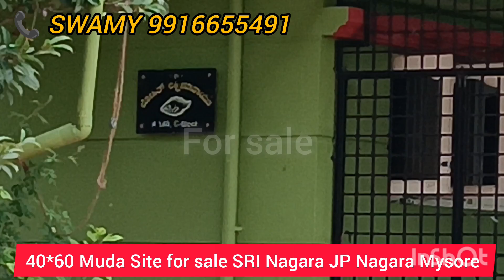40*60 Muda property Bank loan available For sale SRI Nagara JP Nagara Mysore near Ring Road attach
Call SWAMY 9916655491